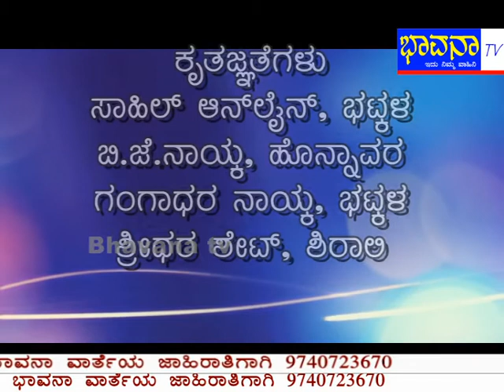Bhavana Tv News 15 sept 2017